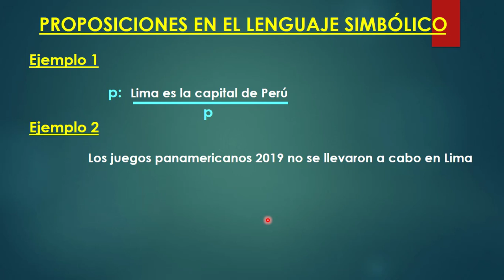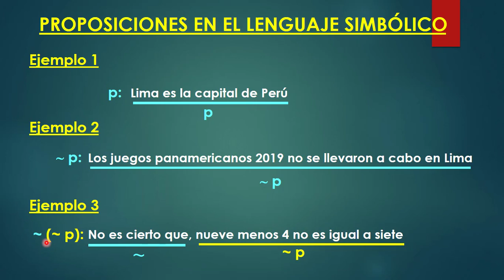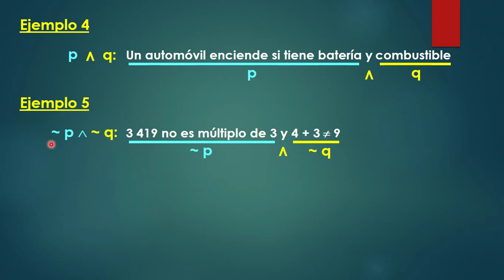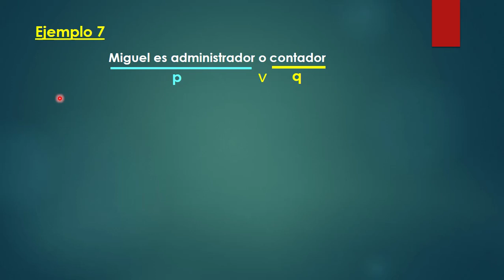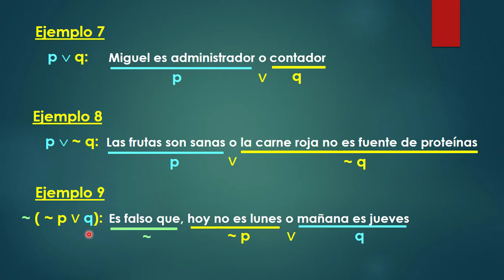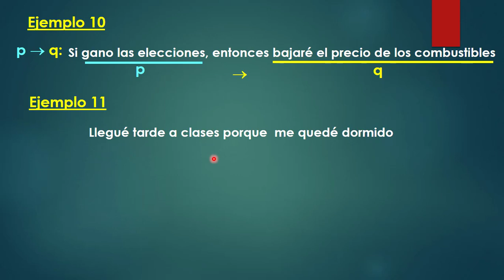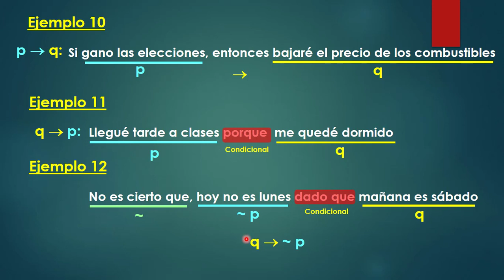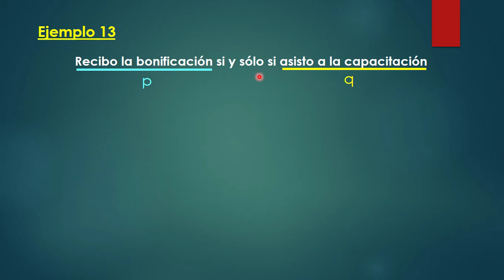PROPOSICIONES EN EL LENGUAJE SIMBÓLICO - DEL LENGUAJE ESCRITO AL SIMBÓLICO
Del lenguaje escrito al lenguaje simbólico, negación, conjunción, disyunción inclusiva, condicional, bicondicional, disyunción exclusiva

Enunciados y proposiciones QuidiMat